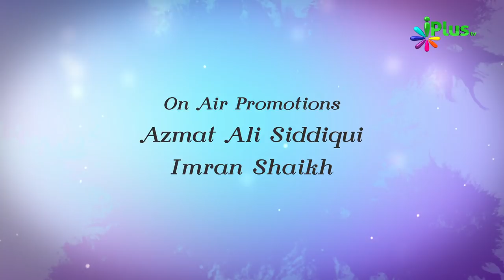Roze Ke Fayde | Ramzan Kaise Guzarain Ep 02 By Zaid Patel | iPlus TV